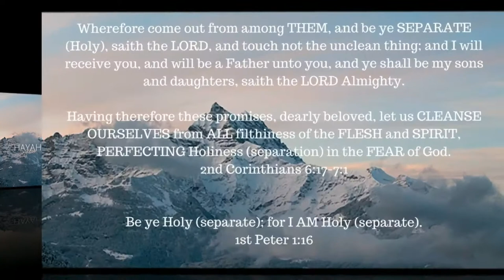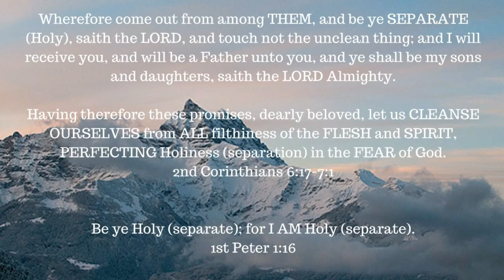ONE A DAY for the soul -- 6-30-17 -- Hosea 4:6